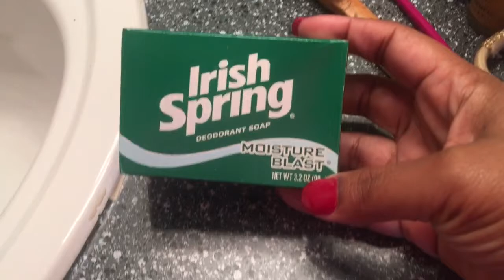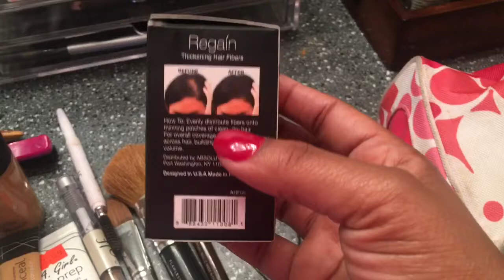IM LEAVING ATLANTA AGAIN I Vlogmas Day 14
Want to hear about: APPLE CIDER VINEGAR, GARCINIA CAMBOGIA AND ALBOLENE THE TRUTH REVEALED!

Filmed w/ Canon Power Shot/ Iphone6sPlus
Editing Software: iMovie

Intro: @Betty Choom
Outro :@DeonnaMyleah